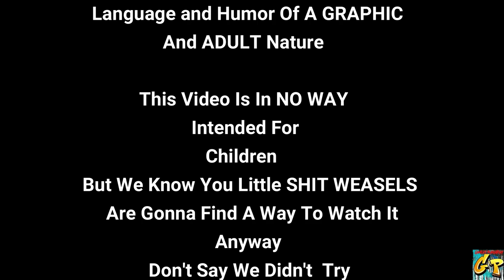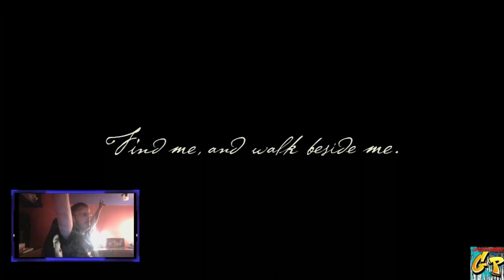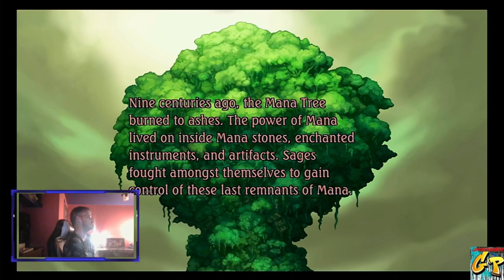Launch Night Insomniac Legend of Mana with Rc Stylez and The GP Crew